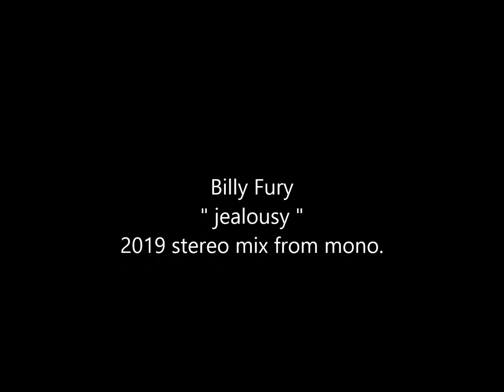billy fury " jealousy " 2019 stereo mix.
billy fury    " jealousy "     stereo remix from mono.